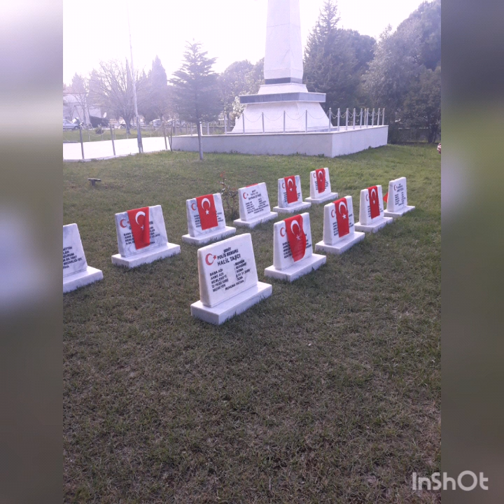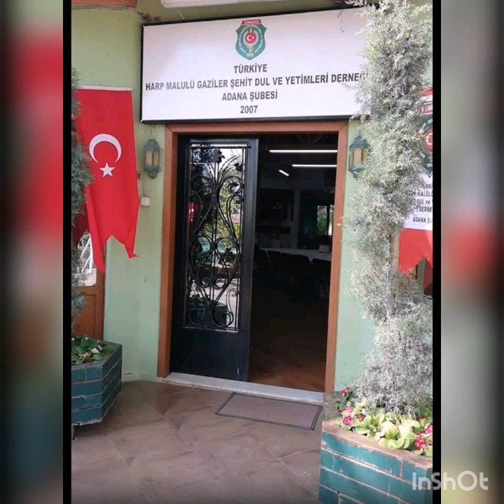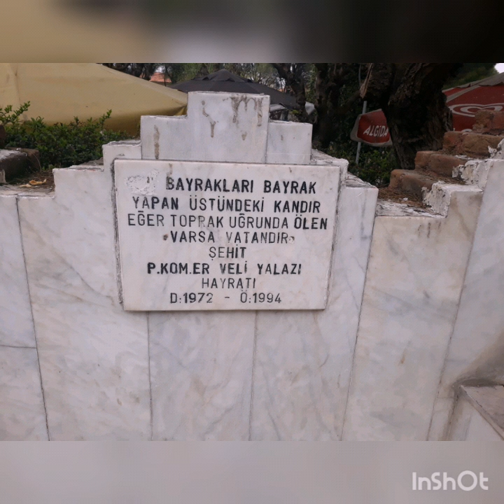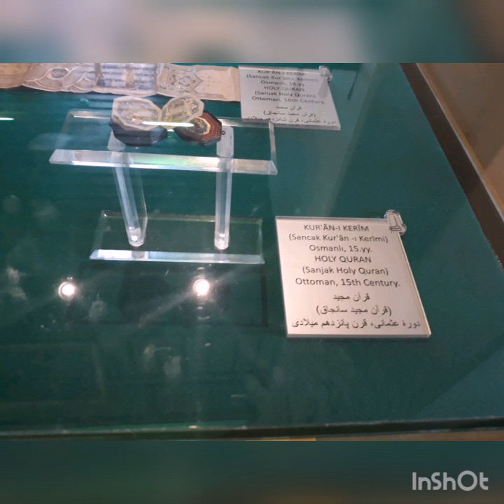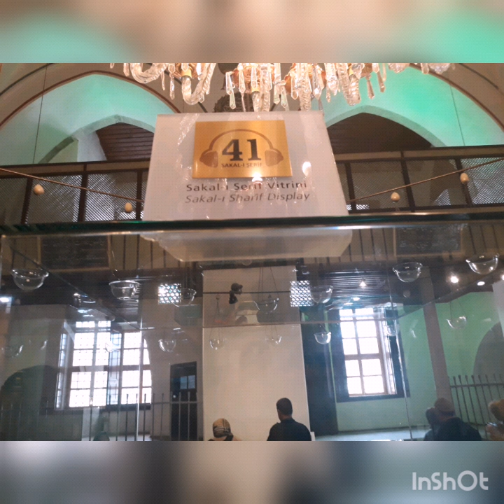Adana Konya Manisa Soma